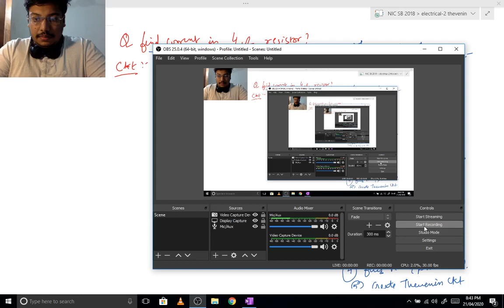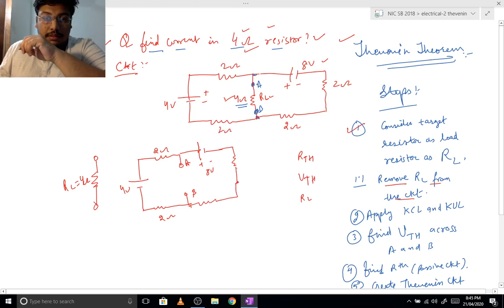THEVENIN THEOREM WITH NUMERICAL || DC CIRCUIT NETWORK ANALYSIS. || LECTURE-2.